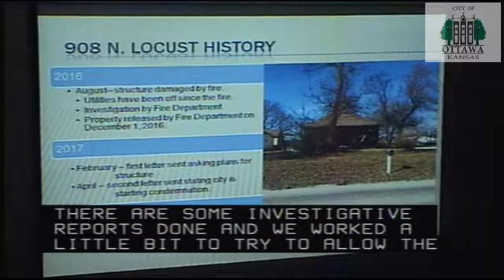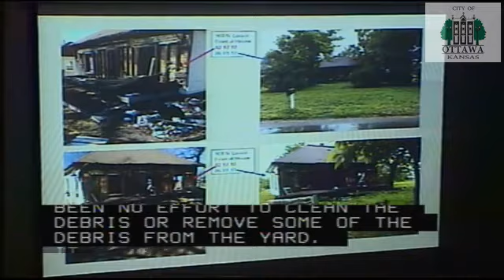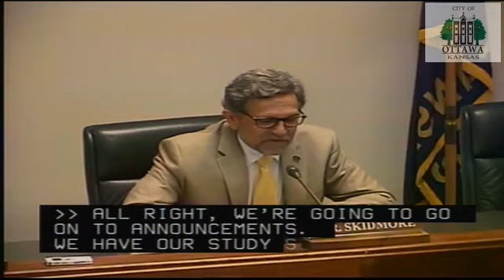6-7-17 Commission Meeting